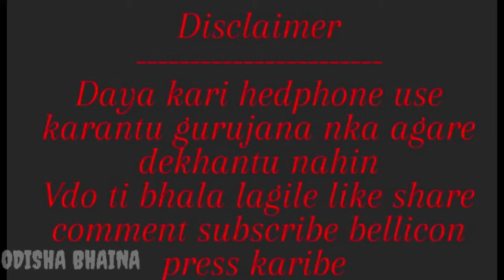ସାହୁ ଭାଉଜଙ୍କ ଭଣ୍ଡା ବେପାର😯🤣//odisha bhaina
ଯାତ୍ରାରେ ସାହୁ ଭାଉଜଙ୍କ ଭଣ୍ଡା ବେପାର🤣//odisha bhaina//sahu bhauja

?mibextid=ZbWKwL

Instagram ମାଇକିନା roast
Instagram reels comedy roast
 Odia comedy
Instagram reel comedy
Instagram reel viral video
comedy video